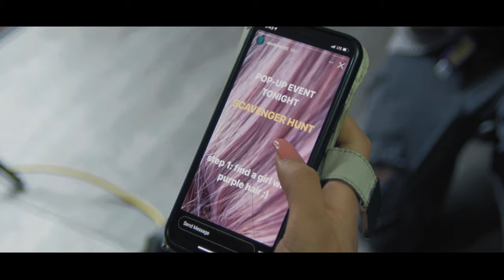Kaleigh - Lost Souls (Official Music Video)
Lost Souls is a song about the journey to find success as an artist in Hollywood. Despite the emotional rollercoaster that you experience, each step of the way only makes the pay off more rewarding.

Love Always,
Kaleigh

Production Company: Red 32 Productions
Studio: Studio 1961
Director: Kevin Torres
Writer: Kaleigh Krause, Kevin Torres
Executive Producer: Kaleigh Krause
Producer: Kevin Torres
Co-Producer: Nathan Gallie
Assistant Producer: Autumn Johnson
Director of Photography: Kevin Torres
1st AD: Nathan Gallie
Unit Production Manager: Alexis Sylvestre
1st AC: Brandon Schmitz
Gaff & Grip: Brian Torres
Production Designer: Weston Smith
Makeup Artist: Brooke Johnson
Production Assistant: Baylee Gallie
BTS Photography: Baylee Gallie

Actors:
Kaleigh Krause as Kaleigh
Tyler Rain as Bassist
Zack Kramer as Guitarist
Graham Wojcik as Drummer
Alexis Sylvestre as Sound Engineer
Brooke Johnson as Bucket Drummer
Brian Torres as Photographer
Alexis Elena as Party Goer
Sam Drucker as Party Goer
Sarah Fleishman as Party Goer
J.R. Reyes as Party Goer
Baylee Gallie as Party Goer
Brandon Torres as Party Goer
Weston Smith as Party Goer
Autumn Johnson as Party Goer

Special thanks to everyone who came together to make this music video a reality! It was a delight to work with you all.